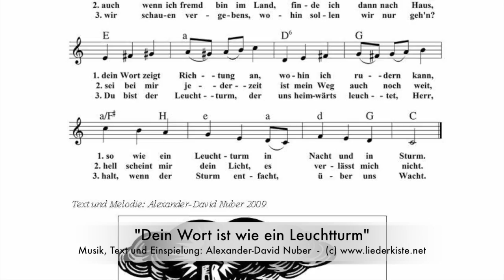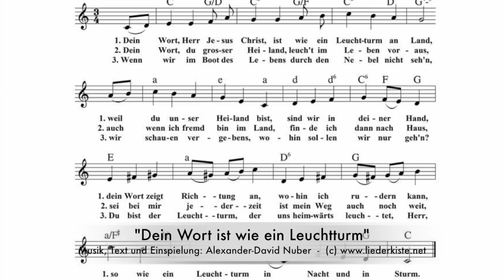Dein Wort ist wie ein Leuchtturm